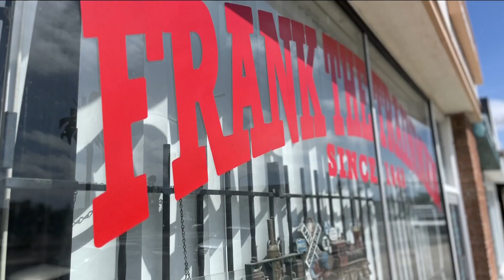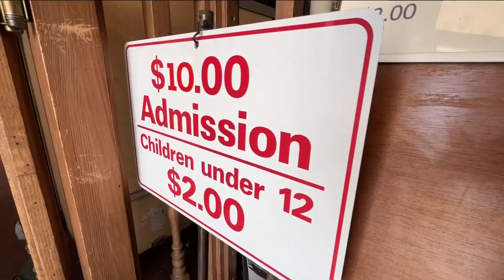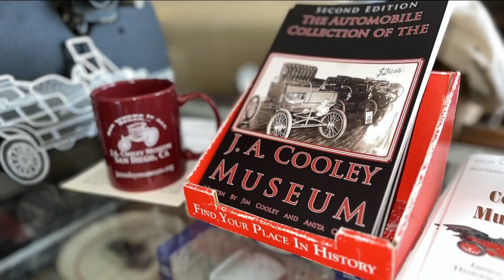All Aboard! Frank the Train Man celebrates 80th Anniversary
Nation's oldest train set shop run by three generations of the Cooley family.